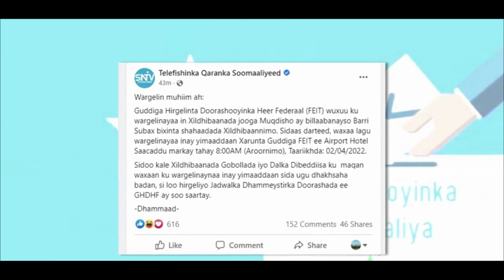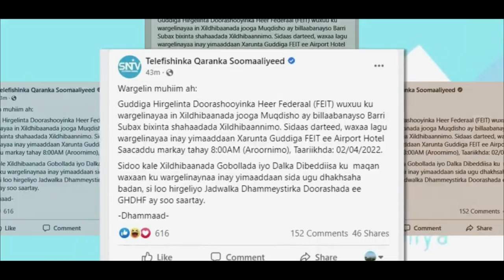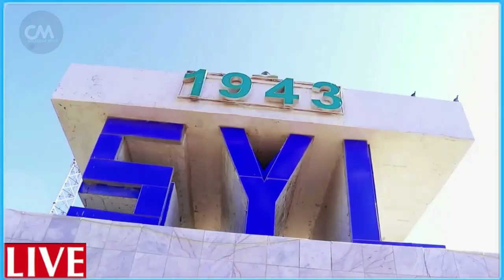DEG DEG Farmajo oo Dagaalkii ugu Cuslaa ku qaadaya Rooble 3 qorshe ayey isla Dejiyeen asiga & Fahad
DEG DEG Farmajo oo Dagaalkii ugu Cuslaa ku qaadaya Rooble 3 qorshe ayey isla Dejiyeen asiga & Fahad yaasiin xog xasaasi ah dagaal sokeeye ayuu cagaha la galay dalka